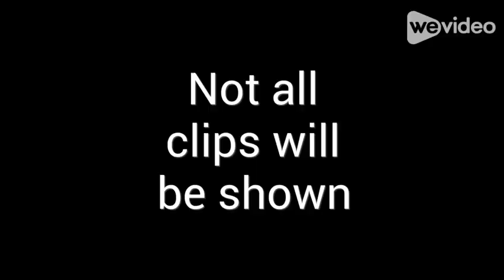2 Years Of SueThisGameNow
tried posting this on feb 18 the day I made my channel but my internet decided to break so i'm premiering it on feb 19